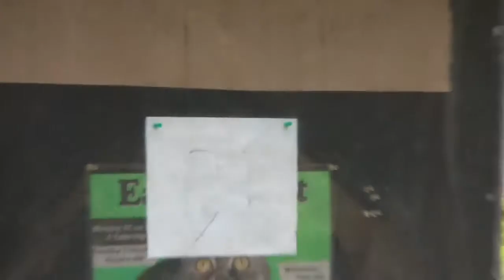The Adventures of Kark Clent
So for moviemaking merit badge at tesomas (the best scout camp in the country, try to change my mind), we devised a movie that would be a parody of Superman.  I play Kark, which we accidentally forgot to call by name.  Rex Ruthless is trying to steal a rock because he has no friends so he collects rocks as friends.  Lanis Lowe is a photographer for Rock and Roll magazine.  She takes pictures of rocks (the magazine is about geology).
Camp Tesomas is actually a prison called "Tesomaset" in this movie, and everyone there is either a convict (scouts) or Guard (counselors).  That's why I'm stealing a bike (my own bike) at the beginning.
I've always wanted to make my own movie, and some day do one on standard 8mm film, and also some day hand animate one like in the old days.  Enjoy!